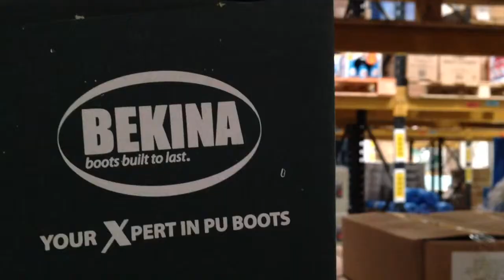Needlers media message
Needlers Marketing Manager, Paul Woodford introduces the food industry specialist to our media partners.

Follow the food industry specialist on Twitter - @needlersPPE.